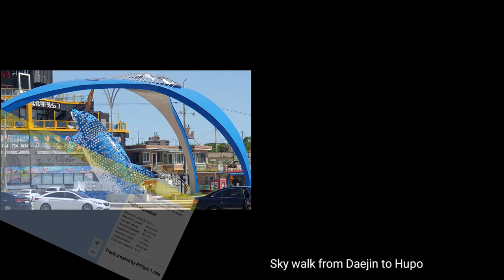Sky walk From Daejin to Hupo 고래불 - 후포 모터패러 비행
Sky walk From Daejin to Hupo

Gear :
Eclipse Moster

고래불 - 후포 모터패러 비행